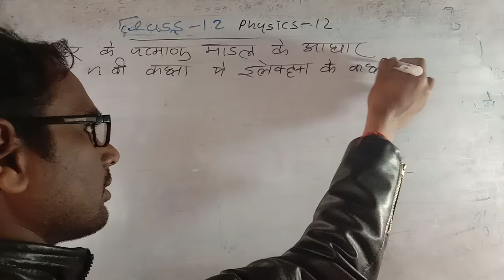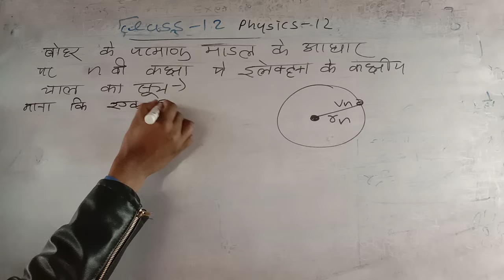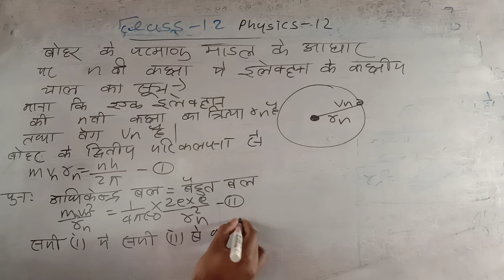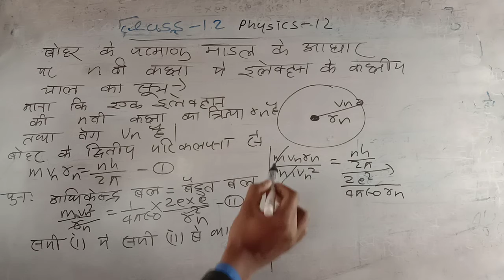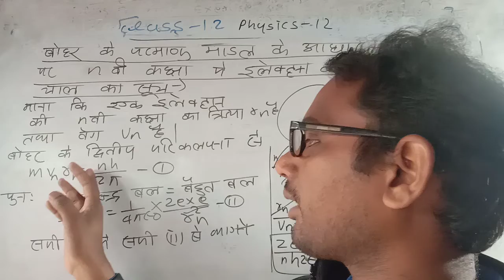class 12 physics lesson 12 बोहर के परमाणु माडल के आधार पर nवी कक्षा मे इलेक्ट्रॉन के चाल का सूत्र